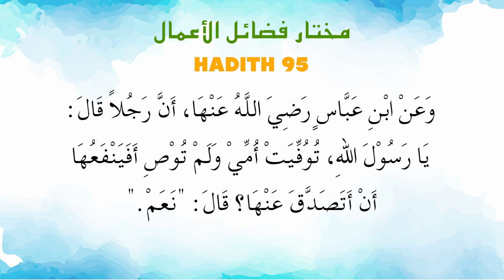Ustaz Amin - Mukhtar Hadith 95